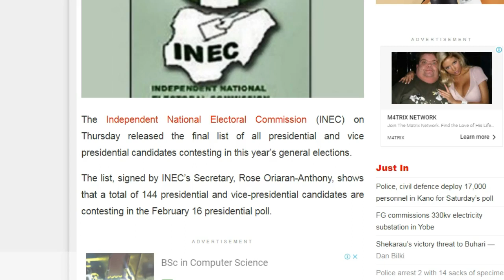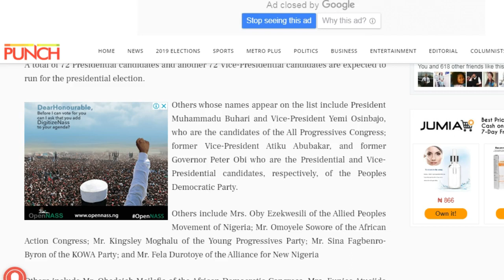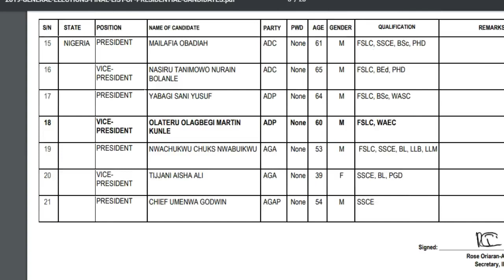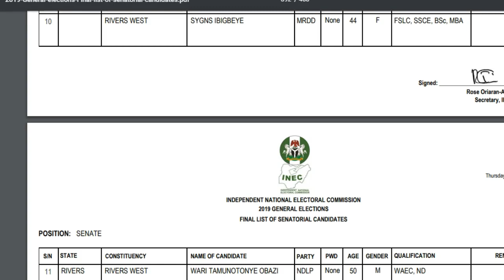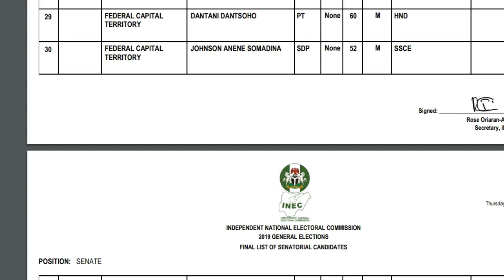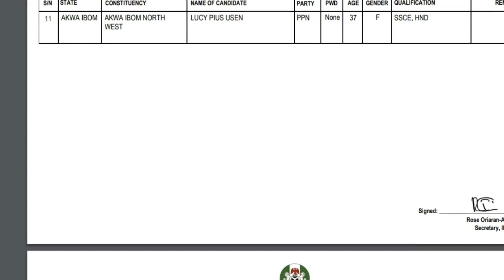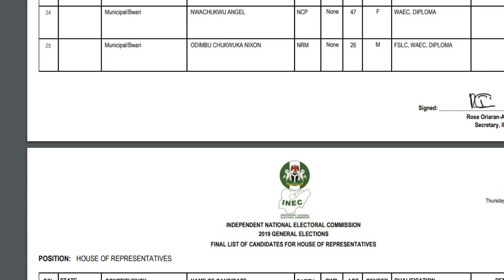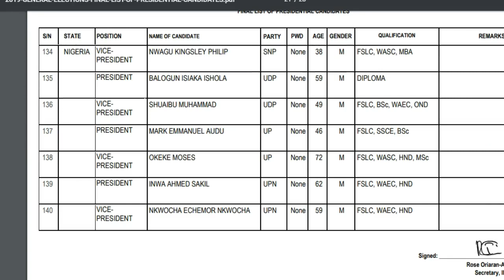2019 Polls: See final list of PRESIDENTIAL, SENATORS and house of assembly members released by INEC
2019 polls see final list of presidential,senators and house of assembly members released by INEC.

The latest Final List of the Presidential candidates, House of Assembly members, Senators released by INEC to the general public to know those that will be contesting for February 16 Elections.